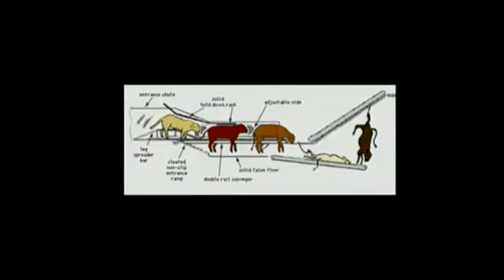Temple Grandin. PH.D.